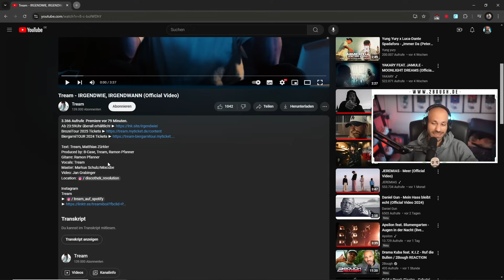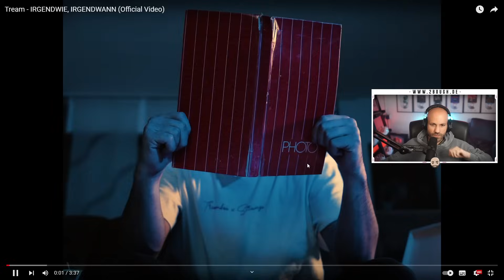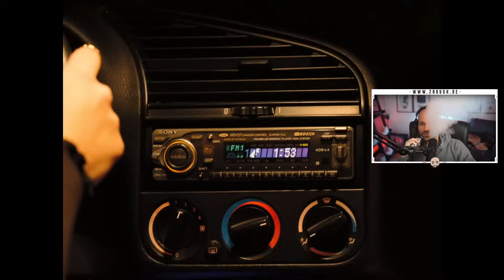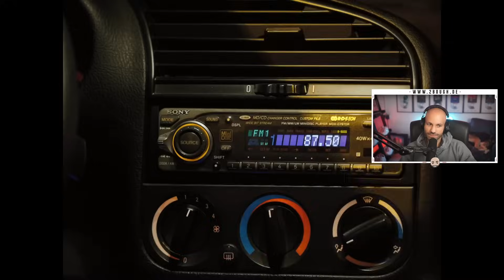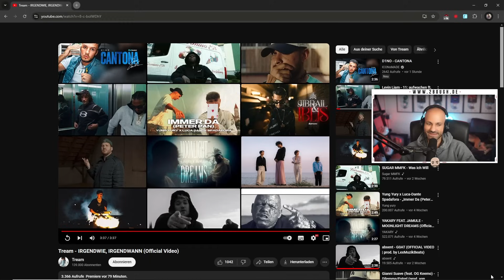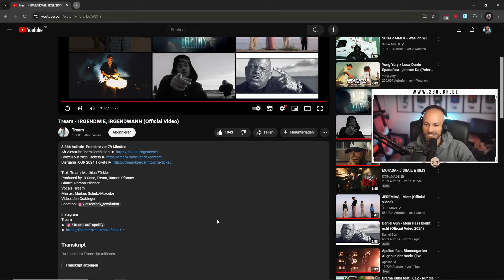Tream - IRGENDWIE, IRGENDWANN / 2Bough REACTION